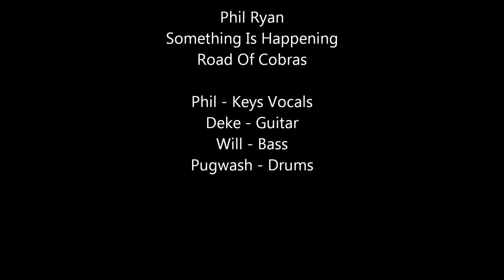Phil Ryan Something Is Happening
Early version of Something Is Happening recorded for Phil's lost Deke on guitar.